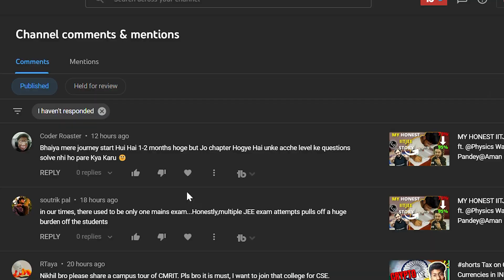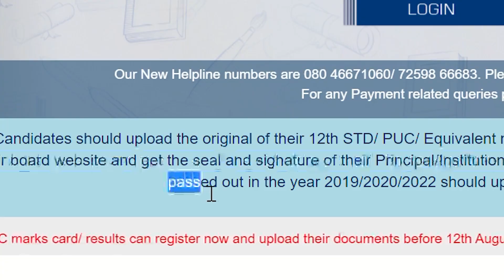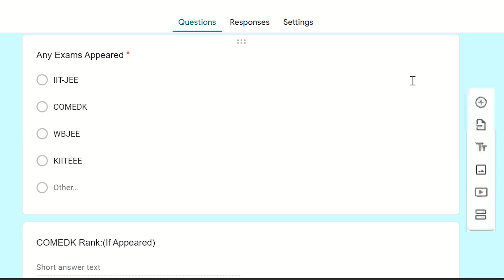COMEDK 2022 | COMEDK Document Verification | COMEDK 2022 DOUBTS and Important Documents Required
🖱Logitech mouse

TAGS-:
comedk​ revision
comedk​ most important questions
comedk​ paper
comedk​ physics
comedk​ syllabus
physics​ comedk
tips​ and tricks for comedk
comedk​ guessing